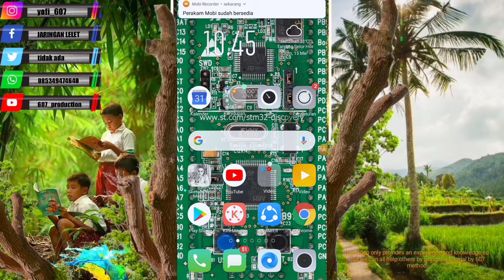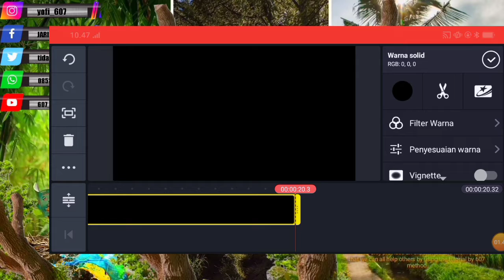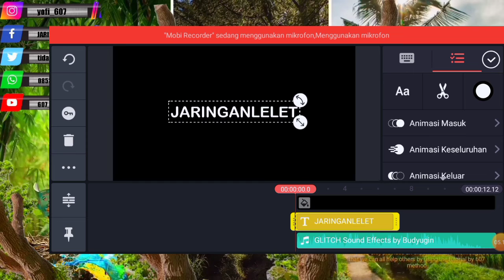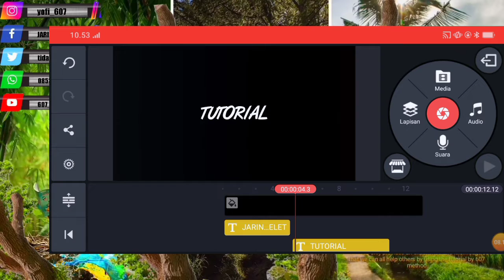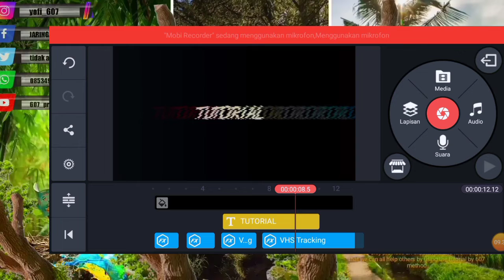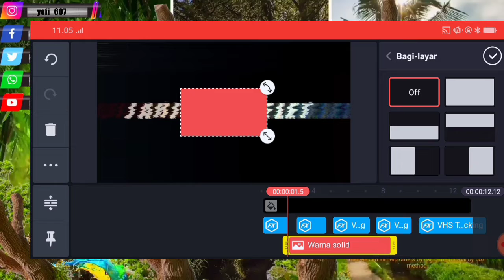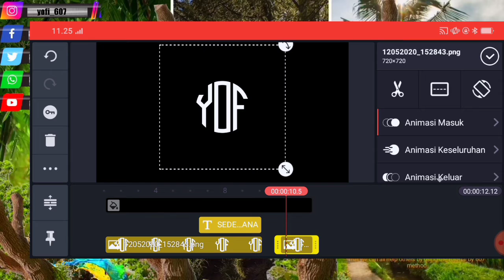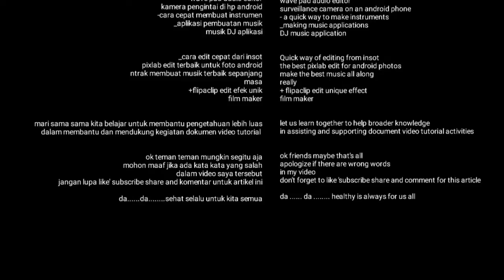Cara simpel membuat intro tulisan glitch efek di aplikasi android terbaik diKINEMASTER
Ok halo teman-teman jadi Tutorial tersebut teman teman bisa membuat tulisan animasi glitch di video kita Untuk sebagai intro atau semacam video yang lain nya Sesuai kreasi unik teman teman Mungkin saya hanya berbagi tips sederhana atau tutorial Dengan seadaanya Jadi aplikasi tersebut terbaik di android untuk mengedit nya Terimakasih teman teman yang sudah subscribe ,like, komentar di channel saya Mohon maaf jika ada kata kata yang salah atau kurang

Mohon berkenan untuk mengijinkan jika ada musik atau gambar tersebut no copyright atau copyright terimakasih Download efek glitch